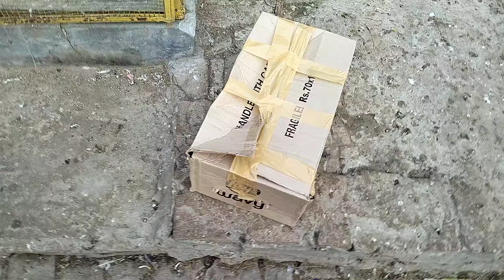Aswaj Ke Liye Bachay laye ayee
Pigeon Vlogs 1